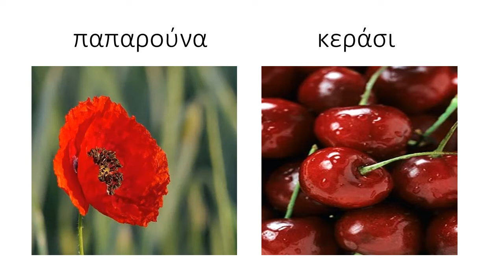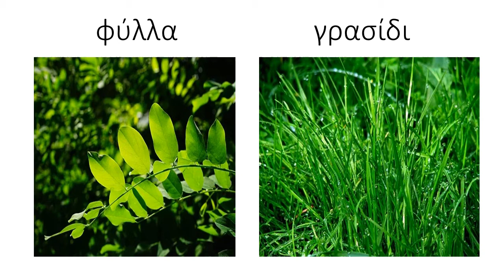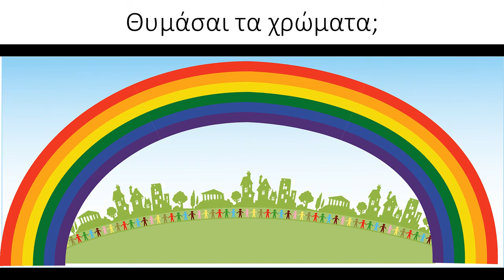Κέντρο για το Παιδί (Φρουραρχείο) | Τα χρώματα Vol.1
Ένα σύντομο μάθημα για τα χρώματα.
Μαθαίνουμε τα χρώματα και παίζουμε με αυτά.